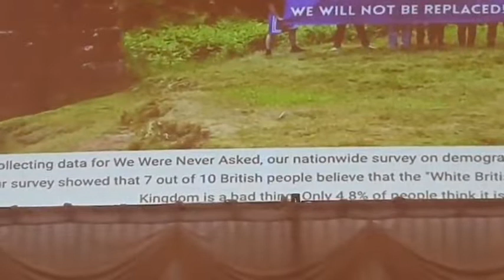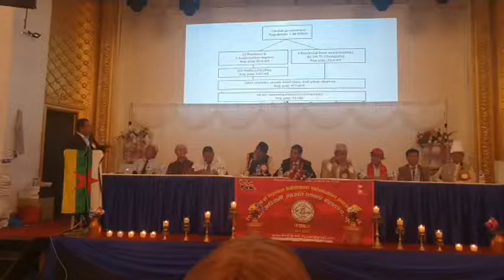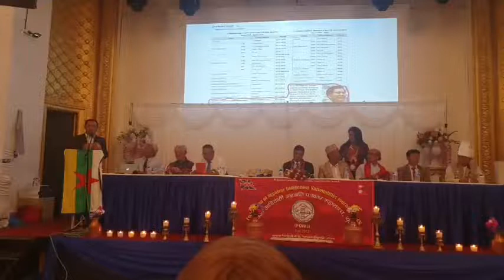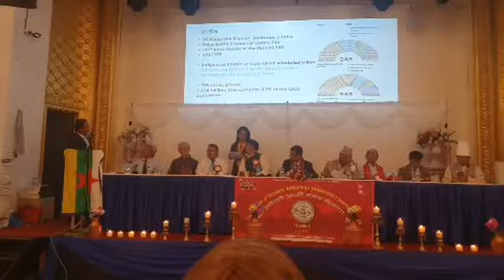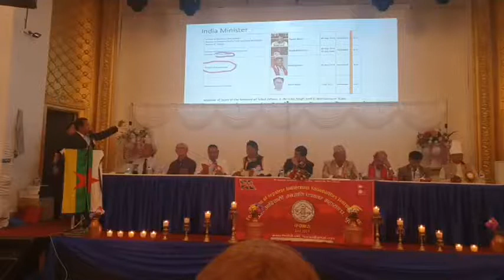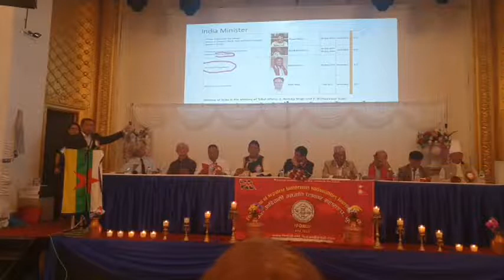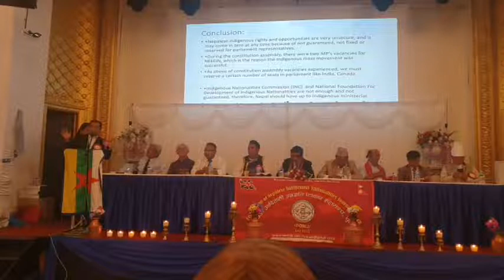बेलायतमा आदिवासी दिवस कार्यक्रमको पूरा भिडियो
लन्डन । २८ औँ विश्व आदिवासी दिवस कार्यक्रम बेलायतमा पनि भव्य रुपमा मनाइएको छ । नेपाल आदिवासी जनजाति महासंघ(नेफिन) यूके लगायतका आदिवासी जनजाति संगठनहरूको संयुक्त आयोजनामा दिवस मनाइएको हो ।

नेपाल आदिवासी जनजाति महासंघ बेलायतको आयोजनामा अल्डरसर्टस्थित आदिवासी दिवस भब्य रुपमा मनाए । दिवसमा आदिवासी जनजाति महासंघ आवद्ध जातिय संघसंस्था र बेलायतमा क्रियाशिल नेपाली संघसंस्थाहरुको उपस्थिती रहेको थियो । दिवसमा विभिन्न जातजातिहरुको झाँकी पनि प्रदर्शन गरिएको थियो ।

नेपाल आदिवासी जनजाति महासंघ बेलायतले यसपटक दिवसलाई आन्दोलनका रुपमा मनाएका थिए । आदिवासी जनजाति समुदायले परम्परागत साँस्कृतिक पोशाक लगाएर झाँकीहरु प्रर्दशन गरेका थिए । दिवसमा कार्यपत्र समेत प्रस्तुत गरिएको थियो । कार्यक्रममा बेलायतका लागि नेपाली राजदुत ज्ञानचन्द्र आचार्य प्रमुख अतिथि रहेका थिए भने बेलायतमा क्रियाशिल रहेका विभिन्न संघसंस्थाका प्रतिनिधिहरु अतिथिका रुपमा थिए । नेपाल आदिवासी जनजाति महासंघ बेलायतका अध्यक्ष कर्मा पहाडी शेर्पाका अध्यक्षतामा सम्पन्न भएको कार्यक्रमको सञ्चालन महासचिव विमला सेनेले गरेकी थिइन । कार्यक्रममा स्वागत मन्तब्य आदिवासी जनजाति महिला महासंघ बेलायतका अध्यक्ष शान्तकला राईले राखेकी थिइन ।

कार्यक्रममा साहित्य, पत्रकारिता, साहसिक खेलकुद, सामाजिक आन्दोलनलगायत विभिन्न क्षेत्रमा योगदान दिएका आदिवासी समुदायका दर्जन बढी व्यक्तित्वहरूलाई सम्मानित गरिएको थियो । सम्मानित हुनेहरूमा सगरमाथा आरोही एवम् नायिक दिया पुन, गीतकार एकिन्द्र गुरूङ, पत्रकार एवम् लेखक दूत पुन, पत्रकार एवम् साहित्यकार विश्वासदीप तिगेला, लेखक नरेश काङमाङ राई, तमु चलचित्र निर्माता ज्ञाम गुरूङ रहेका छन् । त्यस्तै, नेपाल पत्रकार महासंघ यूके पूर्व अध्यक्ष नरेश खपाङ्गी मगर, पत्रकार किरण राई, सर्जक भावना परिष्कृत सुनुवार, लेखक एवम् वातावरणविद् विजय हितान मगर, याक्थुङ लिम्बु भाषाका सर्जक सुवर्ण नेम्वाङ र याक्थुङ लिम्बु भाषाका म्यूजिक भिडियो निर्मात्री एवम् सर्जक रीता फोम्वो ठूली रहेका छन् । उनीहरूलाई राजदूत आचार्यले सम्मानपत्र प्रदान गरेका थिए । दिवसमा भर्खरै सगरमाथा आरोहण गरेकी नायिका दीया पुनलाई सम्मान गरिएको थियो । पुनलाई आदिवासी जनजाति महासंघ बेलायत र गोर्खा भूपूजन्य संघसंस्थाहरुले संयुक्त रुपमा सम्मान गरेका थिए ।

त्यसैगरी, कार्यक्रममा साँस्कृतिक झाँकीअन्र्तगत केलाङ(च्याब्रुङ नाच) प्रस्तुत गर्ने किरात याक्थुङ चुम्लुङ यूके, साकेला सिली प्रस्तुत गर्ने किरात राई यायोक्खा यूके, नृत्य प्रस्तुत गर्ने दुरा समाज यूके र लोकदोहोरी प्रतिष्ठानका कलाकारहरूलाई समेत प्रशंसा पत्र दिइएको थियो ।कार्यक्रममा पत्रकार एवम् राजनीतिज्ञ विश्वासदीप तिगेलाले आदिवासी आन्दोलन विषयक कार्यपत्र प्रस्तुत गरेका थिए । त्यस्तै, आदिवासी जनजाति साहित्यकार लेखक महासंघ यूके अध्यक्षले प्रदेश नम्बर एकको नाम पहिचानका आधारमा लिम्बुवान, किरात प्रदेश राख्न माग गर्दै नेफिन यूके तयार पारेको ज्ञापनपत्र पाठ गरेर राजदूत आचार्यलाई बुझाएका थिए । आदिवासी जनजाति पत्रकार महासंघ(फोनिज) यूकेकी अध्यक्ष गोमा राना मगरले आदिवासी ज्ञानको संरक्षण र पुस्तान्तरणमा आदिवासी महिलाको भूमिका उपर अवधारणा पत्र प्रस्तुत गरिन् । नेफिन यूकेकी वरिष्ठ उपाध्यक्ष लिला सेलिङ माबोले नेफिन नेपालको शुभकामना सन्देश वाचन गरिन् भने आदिवासी जनजाति युवा महासंघ यूकेका सहसंयोजक रुद्र थापा मगरले नेफिन अन्तर्राष्ट्रिय प्रवास समन्वय समितिको शुभकामना सन्देश पाठ गरे ।